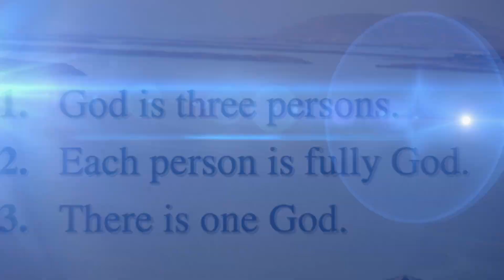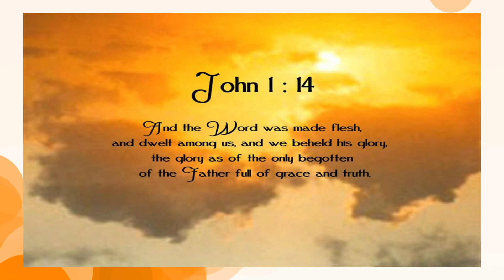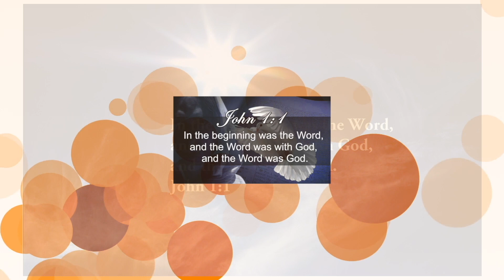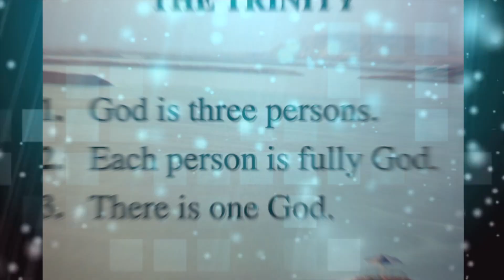“Review: An Appeal to History (p.4)”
Dr. Branson’s final analysis of Tuggy’s Unitarian perspective of the Trinity reveals that in the end Dr. Tuggy, although highly intelligent and expertly trained in analytic theology and philosophy, nevertheless likely has an invalid understanding of the historical theological landscape from which he draws his own definitions and logical Unitarian vs. Trinitarian conclusions. In the words of Dr. Branson himself:

“In conclusion, without keeping “one eye” on history, Tuggy’s definitions may initially seem perfectly reasonable. But his substantive arguments really just amount to the Biblical case for the Strong Monarchy View. Coupled with definitions that rule out Monarchical models of the Trinity from even counting as Trinitarian, and reclassifying them as Unitarian, this obviously results in a bleak picture for “Trinitarianism” so defined. But when we take a closer look at the actual history of the doctrine of the Trinity, the neglected doctrine of the Monarchy comes back into focus. Whether we conclude that Monarchical Trinitarianism just is “the” doctrine of the Trinity, or whether we merely acknowledge that it is at least one legitimate form of Trinitarian Theology, in either case, Tuggy’s central objection to Trinitarianism loses its force entirely. In sum, if we look at this debate in philosophical theology from a more historically informed perspective, the landscape of the debate changes drastically. To sum it up in two words: History matters.”